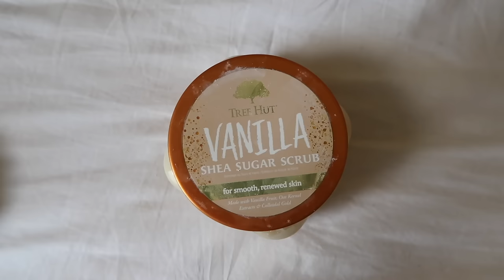hot girls don't gatekeep... PRODUCTS YOU NEED ✨ *in 2024*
hi everyone! in today's video i am going to be sharing with you all my current obsessions & hot girl, "it girl" favorites. everything from makeup, hair care, skincare, hygiene, smell goods, and random products will be shared! i hope you enjoy :)

IG & Tiktok: @virtualkayla

PRODUCTS MENTIONED:
*SMELL GOODS*
philosophy marshmallow body wash
tree hut vanilla scrub
soothing house coconut body oil
fenty cinnamon vanilla body butter
valentino perfume

gisou honey hair oil
quai leave in conditioner

*SKIN CARE*
garnier micellar water
DHC cleansing oil
mighty pimple patch
belief sunscreen
bio oil
loops face mask
gua sha (forgot to mention but must have!!!)

*MAKEUP*
charlotte tilbury pinkgasm wand
fenty beauty blush
hourglass concealer
fenty creamy concealer
elf halo glow
NYX white eyeliner
elf brow lift
wet and wild highlighter
summer fridays lip balm
laneige lip balm

*HYGIENE*
thera breathe mouthwash
virgin coconut oil
boric acid suppositories

*RANDOM*
"alix earle" light
canon g7x digital camera
loving tan self tanner
stanley cup water bottle

Love always,,
M